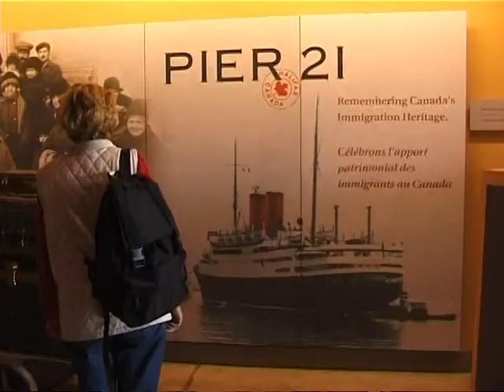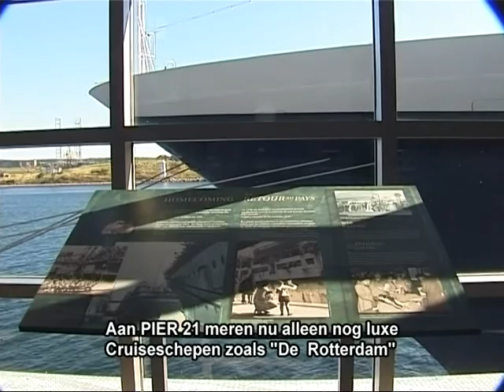amilt canada 1 halifax and lower sackville